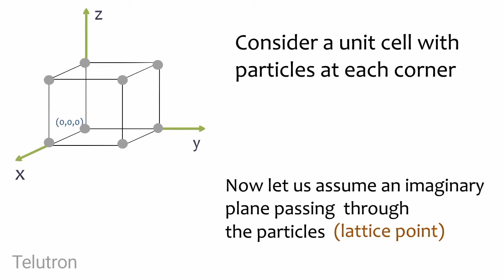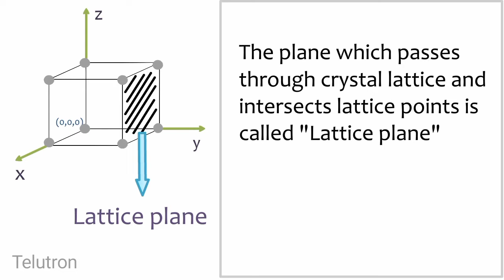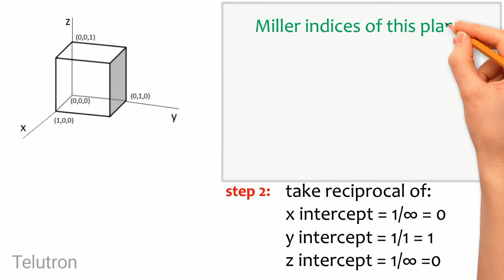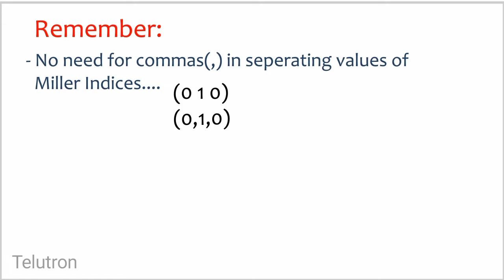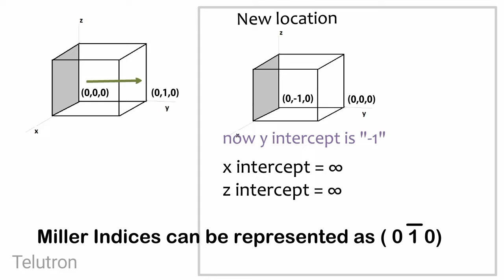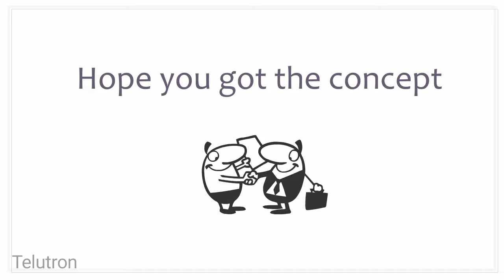Miller indices simplest explaination| animation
Miller Indices ,lattice plane ,and problems explained